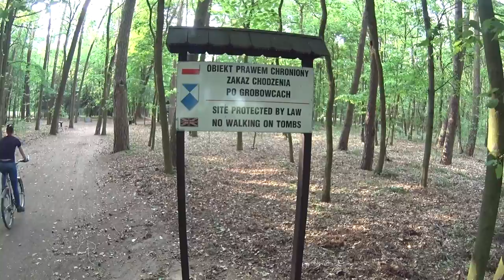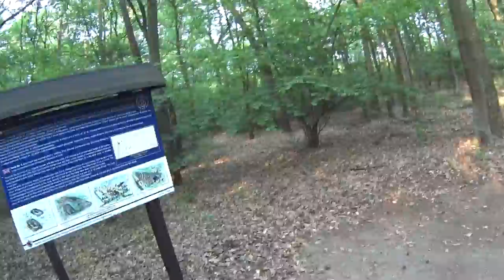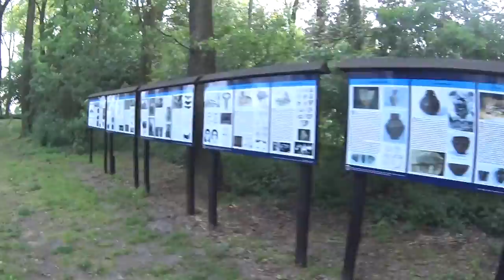RPOK #38 - Grobowce Wietrzychowice (2015.05.25) - wycieczki rowerowe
W Wietrzychowicach niedaleko Izbicy Kujawskiej znajduje się park kulturowy w którym znajdują się grobowce osadników, którzy zamieszkiwali te tereny około 5000 lat temu. Pewnego majowego dnia postanowiliśmy odwiedzić to miejsce.